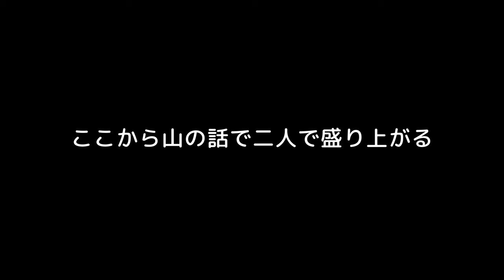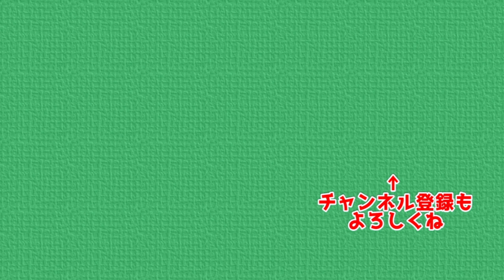【誕生日記念登山】四阿屋山で今年はゆる～い誕生日山行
昨年の誕生日山行は笠取山でテント泊したのですが
山行後のテントを洗う作業が煩わしいのを言い訳に日帰り山行にしました
誕生日からだいぶ日が経ちましたが
視聴者さんにも薦められたので初四阿屋山で生誕祭しました